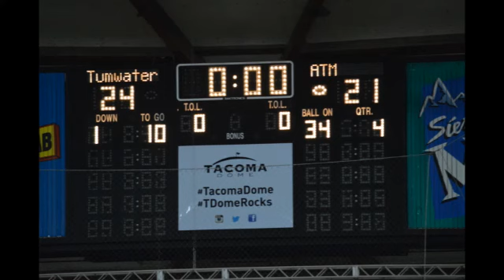15 - WA - VFL - Tumwater Comeback